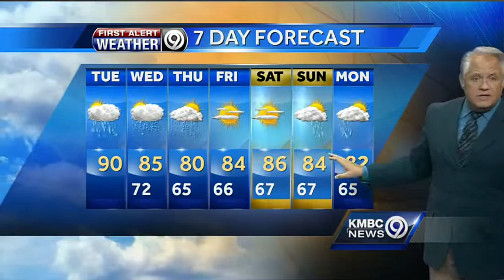Storms could blossom again later today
Thunderstorms could fire up later today. Get the latest on your forecast.